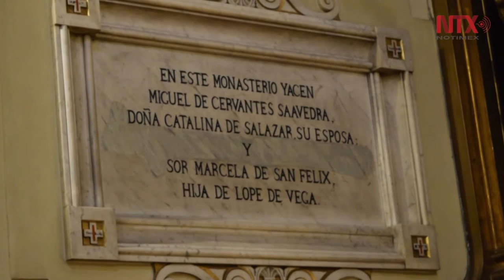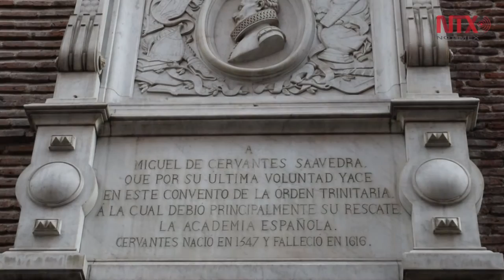Tumba de Cervantes Saavedra, abierta al público para visitas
Da inicio el programa de visitas a la tumba de Cervantes, con motivo del IV centenario de su muerte